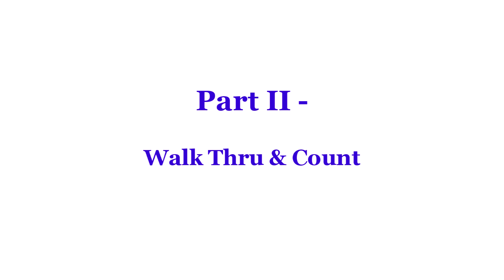iDance Disco - Line Dance (Dance & Teach)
Line Dance - iDance Disco
idance disco line dance
Count: 32 Wall: 4
Level: Improver
Choreographer:
Fred Whitehouse (IRE) & Lilian Lo (HK) - March 2024